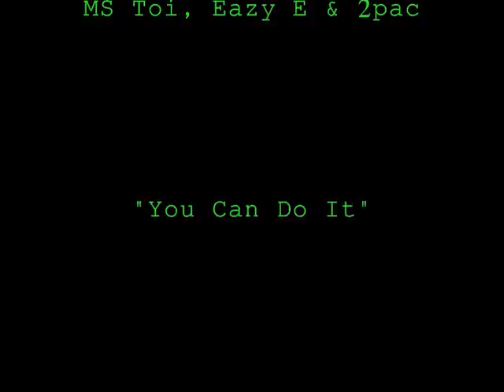Ice Cube Feat Ms Toi, Eazy E & 2pac - You Can Do It (Foster's Remix)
MASH UP